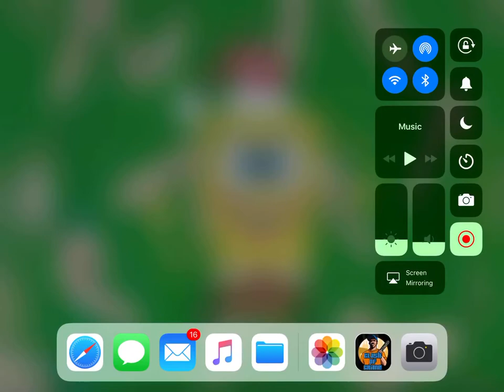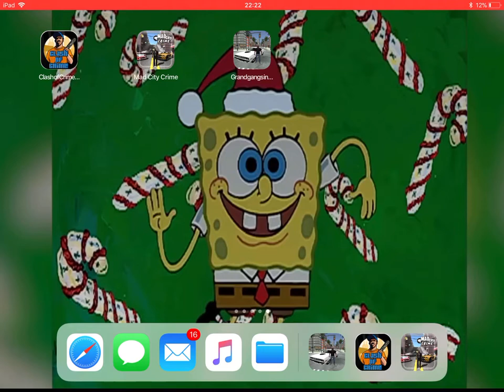Terrible GTA ripoffs!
Comment and like if you wanna see part 2!